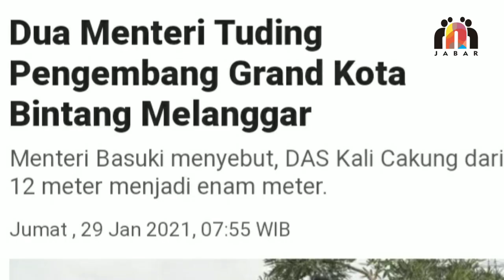Soal Izin Grand Kota Bintang Bekasi, Komisi II Tuding Pemkot Bekasi Malah Jadi Fasilitator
Grand Kota Bintang di Kota Bekasi dibangun di atas Kali Cakung